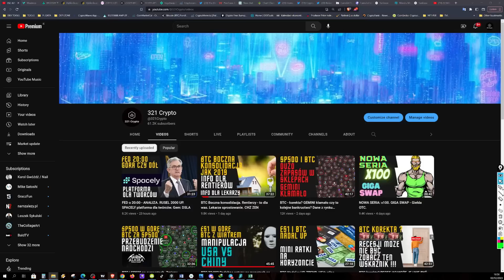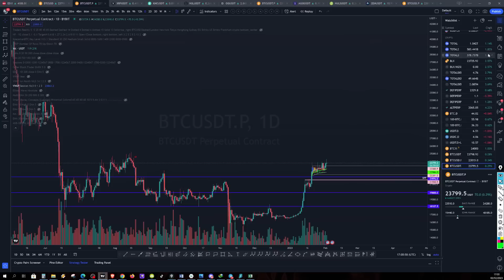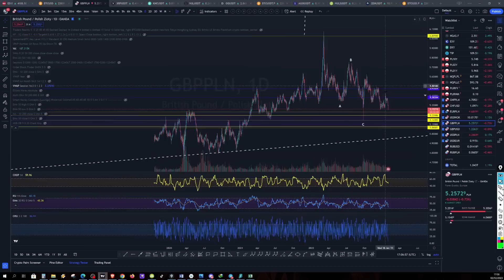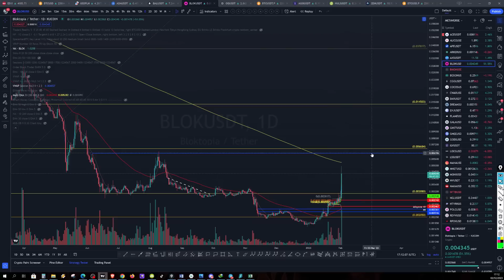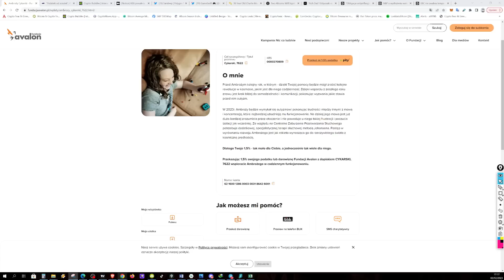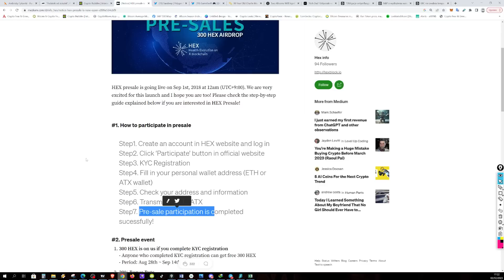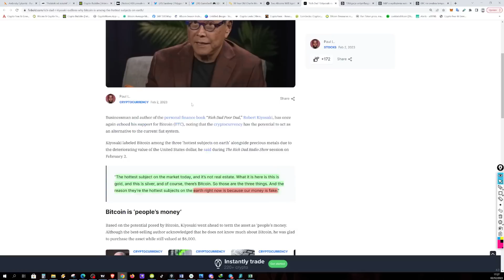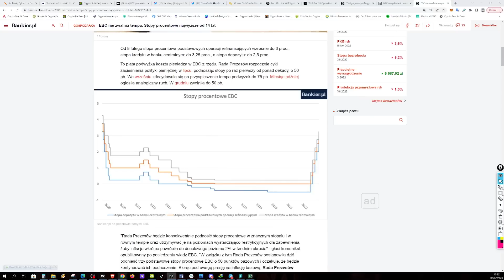SP500 w ważnym punkcie. Opodatkowanie zrzutek. Dzis Duzo monet USD PLN EUR GOLD OIL i inne.